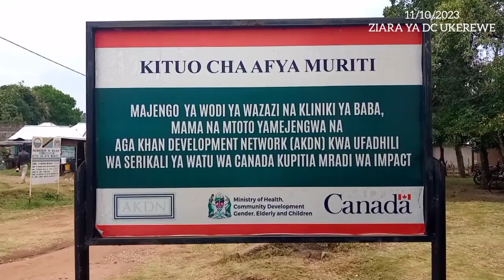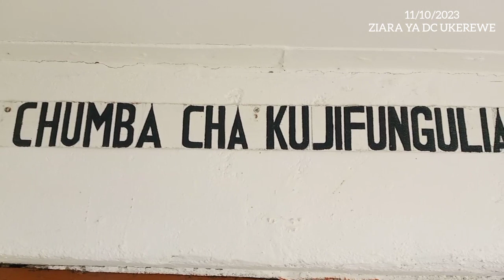MIL. 76.796 KUBORESHA MIUNDOMBINU YA AFYA NAMAGONDO UKEREWE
Mkuu wa Wilaya ya Ukerewe Mhe. Hassani Bomboko Octoba 11, 2023 alifanya ziara ya kukagua miradi 24 ya Maji na Usafi wa Mazingira (WASH) katika Baadhi ya maeneo yenye jumla ya fedha kiasi cha shilingi Bilioni 1.6 inayoendelea kutekelezwa katika Halmashauri ya Wilaya ya Ukerewe.

Zahanati ya Namagondo ni moja ya wanufaika wa mradi huo ambapo wananchi wa eneo hilo wamempongeza Mhe. Dkt. Samia Suluhu Hassan Rais wa Jamhuri ya Muungano wa Tanzania kwa kazi kubwa ya kuidhinisha kiasi cha shilingi Mil. 76.796 kwa ajili ya ujenzi wa miundombinu mbalimbali ya Afya katika eneo hilo.

Hatua za utekelezaji wa mradi wa WASH katika Zahanati ya Namagondo hadi sasa upo 97% ikihusisha ujenzi wa Mnara, Tanki la Maji la chini, Sehemu ya kunawia mikono, kichomea taka, upanuzi wa chumba cha kujifungulia, ujenzi wa vyoo vyenye matundu 5 na ukarabati wa vyoo vya zamani.

Akiwa katika mradi huo, Mkuu wa wilaya hiyo Mhe. Hassani Bomboko aliwaelekeza viongozi kuhakikisha fedha za mradi huo zikamilishe mradi huo huku wananchi wakiendelea kupata huduma bora ikiwa ni matarajio na adhima ya serikali ya awamu ya sita.

"Ninawataka viongozi na wasimamizi wa mradi huu hapa Namagondo, hakikisheni mnatimiza kiu ya Mhe. Dkt. Samia Suluhu Hassan kwa usimamizi makini wa fedha alizozielekeza katika Kijiji hiki, fedha zote zifanye kazi kama zilivyoelekezwa na mradi ukamilike kwa haraka ili tupate nafasi ya kupokea miradi mingine mipya itakayoletwa na serikali yetu" alisema Bomboko.

"Wananchi wangu hawa wanahitaji huduma bora, wahudumu na viongozi wa Zahanati hii nendeni mkahakikishe mnatoa huduma ya mfano wa kuigwa kwa kutoa huduma safi na inayofaa kwa jamii yetu, tukazingatie miiko, sheria, kanuni na taratibu pamoja na miongozo inayotuongoza katika kutekeleza wajibu wetu, kwa kufanya hivyo tutaisaidia jamii yetu na wananchi watafaidi matunda ya serikali yao sikivu" alisema Bomboko.

Kwa upande wake Mkurugenzi Mtendaji wa Halmashauri hiyo Ndg Emmanuel Sherembi aliwaelekeza viongozi na watumishi wa Zahanati ya Namagondo kuendelea kuitunza miradi hiyo ili iwasaidie kwa kipindi kirefu, pia, aliwapongeza wananchi wa eneo hilo kwa ushiriki wao katika ujenzi wa miradi ya maendeleo kijijini hapo.